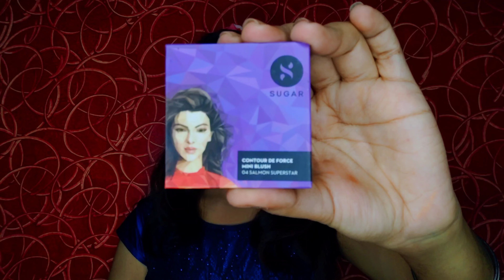easy and simple soft pink makeup tutorial